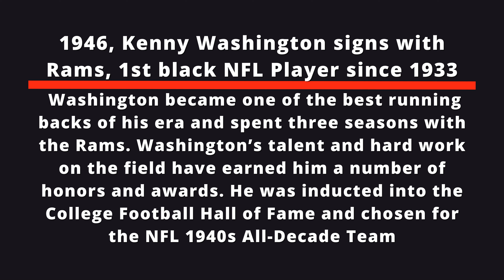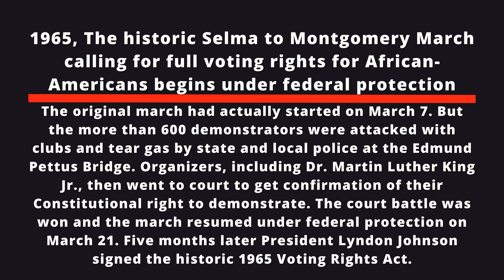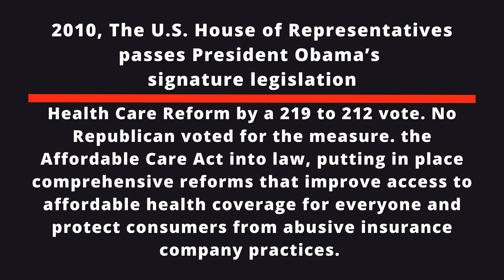"I KNOW BLACK PEOPLE"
MARCH 21ST IN AMERICAN HISTORY